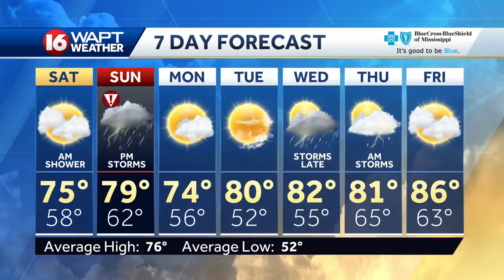Friday Evening Weather